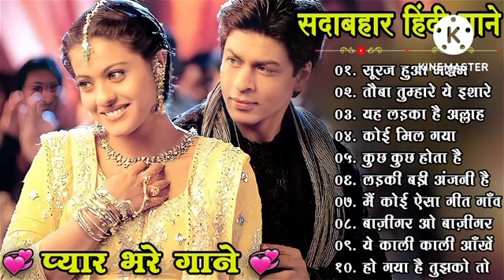Hindi_Sad_Songs_-प्यारमेंबेवफाईकासबसेदर्दभरागीत|हिन्दीदर्दभरेगीत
90's 80's Songs 💗💗 सदाबहार गाने Evergreen Songs || Udit Narayan & Alka Yagnik Songs 80's70's90's सदाबहार हिंदी गाने 🌹 अलका याग्निक सॉन्ग 💖 कुमार सानू गीत 💔 Purane Gane mp3 . अलका याग्निक सॉन्ग 💔 80's70's90's सदाबहार पुराने गाने 🌹 Alka Yagnik Best Song 💖 कुमार सानू गीत . सदाबहारपुरानेगाने​ hindisadsongs​ 90severgreen​ _-_-_-_-_-_-_-_-_-_-_-_-_-_-_-_- Songs List :- -_-_-_-_-_-_-_-_-_-_-_-_-_- Hindi_Sad_Songs_-_प्यार_में_बेवफाई_का_सबसे_दर्द_भरा_गीत_|_हिन्दी_दर्द_भरे_गीत_|_90s_Evergreen_Songs बेवफाई के सबसे दर्द भरे गाने, हिंदी सैड सॉन्ग सुपरहिट, दिल को छू जाने वाले गीत, जूकबॉक्स MP3, सदाबहार ओल्ड गाने, super hit sad songs, Hindi Bollywood songs, all Bollywood songs, very sad songs, हिंदी बॉलीवुड सोंग्स सैड, 90s Evergreen, कुमार सानू अलका याग्निक उदित गीत, मेरे दिल को छुआ भारतीय, Hindi sad song superhit, Kumar Sanu Alka Yagnik Udit Narayan sad songs अलका याग्निक उदित नारायण, अलका याग्निक सॉन्ग, अलका याग्निक कुमार सानू, अलका याग्निक सोंग, अलका याग्निक सोनू निगम के गाने, अलका याग्निक भजन, अलका याग्निक उदित नारायण सॉन्ग, अलका याग्निक के गाने वीडियो, अलका याग्निक का गाना, अलका याग्निक वीडियो सॉन्ग, अलका याग्निक aur kya, अलका याग्निक ab tumhare hawale watan, अलका याग्निक aa jaana aa jaana, अलका याग्निक akhiyaan milaoon kabhi from raja, अलका याग्निक age, अलका याग्निक bhangda paale, अलका याग्निक budhi ghodi lal lagam, अलका याग्निक chand ke paar chalo, अलका याग्निक chunri, अलका याग्निक chhule chhule, उदित नारायण अलका याग्निक dj, कुमार सानू अलका याग्निक dj, अलका याग्निक ektu लज्जा chokhe ektu लज्जा mukhe, अलका याग्निक family, अलका याग्निक gali mein aaj chand nikla, अलका याग्निक hanuman chalisa, अलका याग्निक hum pyaar hain tumhare, अलका याग्निक itna main chahoon tujhe, अलका याग्निक i love you, अलका याग्निक idhar chala main udhar chala, अलका याग्निक judaai judaai pt 2, अलका याग्निक janina kemone, अलका याग्निक jaaneman jaane jaan, अलका याग्निक kothe upar kothari, अलका याग्निक kyaa dil ne kahaa, अलका याग्निक kuch kuch, अलका याग्निक khali dil nahin jaan bhi hai, अलका याग्निक kudiyan shaher diyan, अलका याग्निक khamoshi hai ek baja hai b, अलका याग्निक kabhi bhula kabhi yaad kiya, अलका याग्निक ladki badi anjani hai, अलका याग्निक mp3 सॉन्ग, अलका याग्निक mp3 डीजे, कुमार सानू अलका याग्निक mp3, सोनू निगम अलका याग्निक mp3 सॉन्ग, उदित नारायण अलका याग्निक mp3 गाने, उदित नारायण अलका याग्निक mp3, कुमार सानू अलका याग्निक mp3 गीत, मोहम्मद अजीज अलका याग्निक mp3, मोहम्मद अजीज अलका याग्निक mp3 गाने, कुमार सानू अलका याग्निक mp3 गाना, अलका याग्निक nadeem-shravan के गाने, अलका याग्निक o jaana, अलका याग्निक o rey chhori, अलका याग्निक pyar karte hai hum (jhankar), अलका याग्निक pyar hamein pyar tum, अलका याग्निक ruk majnu, अलका याग्निक ram lakhan duno bhaiya, अलका याग्निक rabba mere rabba, अलका याग्निक song, अलका याग्निक sad song, अलका याग्निक tujhe yaad na meri aayee, अलका याग्निक tum dil ki dhadkan mein, अलका याग्निक tum dil ki dhadkan mein-duet, अलका याग्निक tere mere pyar mein, अलका याग्निक tujhko hi dulhan banaunga, अलका याग्निक thare vaste re dhola, अलका याग्निक tune mujhko, अलका याग्निक udte बादल से पूछो जेडी, अलका याग्निक udja गोभी kawan जीत, अलका याग्निक wadiye ishq se, अलका याग्निक yeh jeevan jitni bar mile, अलका याग्निक yeh hare kaanch ki choodiyan, अलका याग्निक yeh neeli peeli choodiyan, अलका याग्निक yeh silsila hai pyar ka, अलका याग्निक zindagi main tujhi pe lutaunga, अलका याग्निक zara dekh mera deewanapan, अलका याग्निक 2019, अलका याग्निक सॉन्ग 2019, अलका याग्निक सॉन्ग